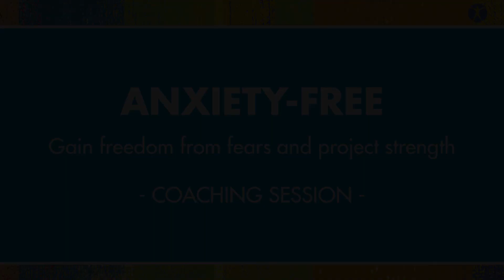"Anxiety-Free" Paraliminal, Session A with Dr. Paul Scheele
Do you find yourself worrying? Are you waking in the middle of the night thinking about problems? Are you afraid of something? Use this Paraliminal to transform anxiety into positive energy. You can break free. You can feel safe and assured. You can project strength.